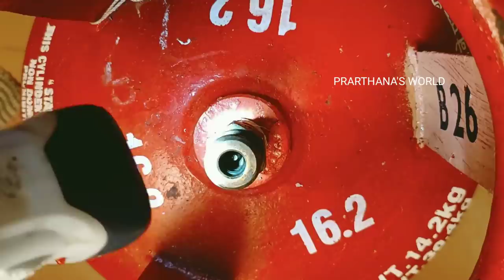നിങ്ങൾ ഇതുവരെ ഒരിടത്തും കേൾക്കാത്ത അറിവുകൾ പെട്ടെന്ന് കണ്ടു നോക്കൂ|15 Kitchen Tips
Hello Friends...
     Welcome back...
 Today Iam Sharing 15 Useful Kitchen Tips...
         Hope this will be helpful to you all...